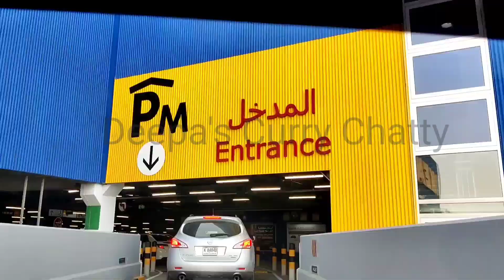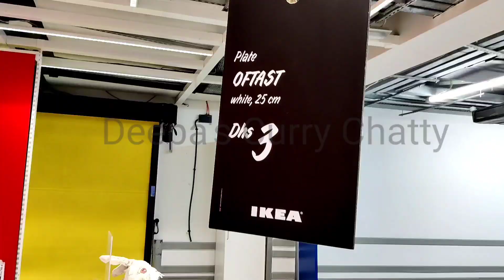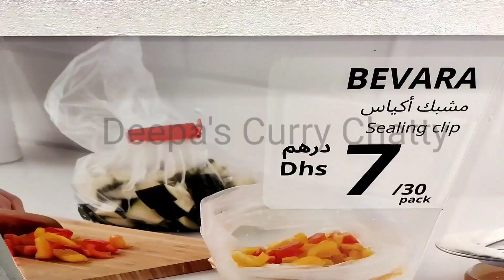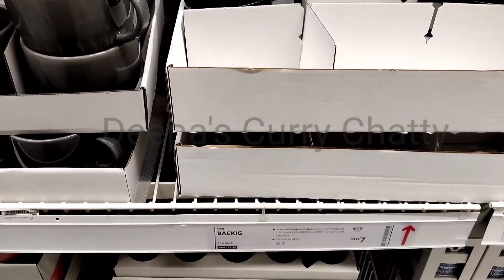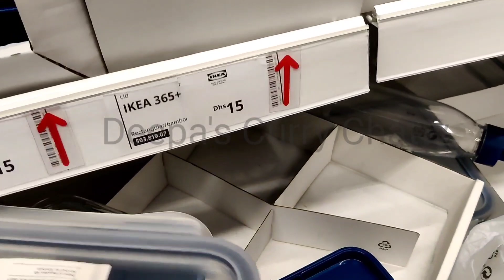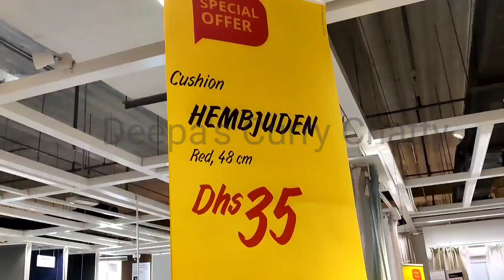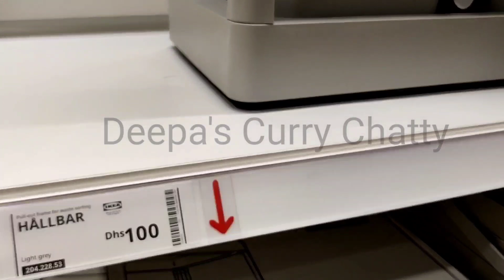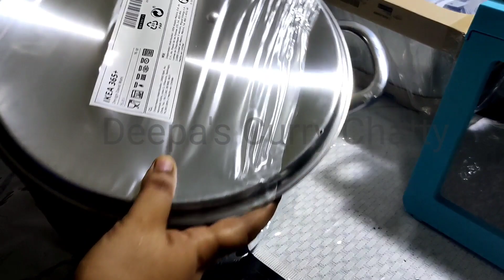IKEA Shopping Vlog In Malayalam Part - 1 || Budget Friendly Shopping || IKEA DXB Festival City